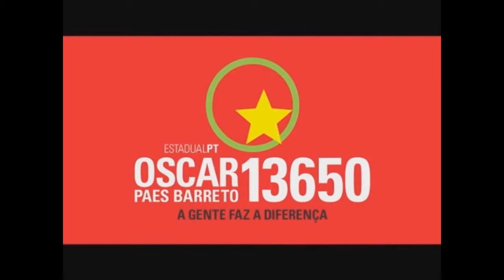João Paulo apoia Oscar Paes Barreto (Lançamento da Campanha)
João Paulo (ex-prefeito do Recife) -- Só quero dizer que eu tenho muita alegria, primeiro, quando eu olho a plenária, aqui, e vejo muitas e muitos companheiros de muitos anos de luta. Do movimento das lutas sociais, da habitação, da moradia, da luta pela liberdade religiosa, pela liberdade de expressão... E eu digo sempre o seguinte:

- Depois de todos esses anos de luta, é lógico que eu tenho a clara compreensão do quanto é importante um mandato de vereador, um mandato de deputado estadual, de deputado federal, de governador, de presidente da república porque, não tem outro jeito da população melhorar a sua qualidade de vida, ter liberdade de expressão, ter democracia, habitação, saneamento defesa civil, cuidar da cidade se não for através da política. E é na mudança do poder que, essencialmente, o cidadão faz política através do seu voto quando ele escolhe os seus representantes. E eu digo isso porque eu tive a oportunidade, na condição de prefeito, de entender o quanto o cargo executivo é importante para cuidar da saúde, para cuidar da habitação, para cuidar dos morros, para cuidar da cultura, para cuidar do meio ambiente. Então, é fundamental...

... Quero dizer, Oscar, nesse momento aqui, da minha alegria de estar vivendo este momento com você. Você sabe que eu sempre apostei e acreditei em você enquanto militante, militante obstinado, um companheiro que tem a preocupação com a organização do partido. Foi presidente do PT quando eu fui prefeito da cidade do Recife e eu quero dizer uma coisa, aqui, a vocês:

- Se a minha gestão teve êxito, se eu consegui me eleger prefeito, é lógico que nós tivemos o apoio de toda a nossa militância. Mas eu quero dizer, também, que dentro do partido, a todo momento, eu conseguir contar com a lealdade do nosso companheiro Oscar na presidência do partido que foi um elemento fundamental para nós governarmos, para melhorar a qualidade de vida da população.

E tinha dito a Oscar: Oscar, você é um companheiro pela sua militância e pelo o seu trabalho e que você tem condição de se eleger a deputado estadual. Eu já tinha dito isso a você, já da eleição passada! E muitos se surpreenderam com a extraordinária votação de Oscar, que fez uma campanha muito pobre, com muita dificuldade, mas chegou muito, muito perto de se eleger deputado estadual.

Eu quero dizer, Oscar, que eu tenho acompanhado o seu trabalho; que eu tenho marcado reuniões com você, muitas vezes meia noite, uma hora da manhã, quatro horas da manhã. E você não é de enjeitar trabalho. Às vezes meio dia, uma hora, a qualquer hora a gente está aí, nos encontrando para discutir a campanha e vermos como é que nós podemos trabalhar melhor...

...deputados dos mais comprometidos em estar presente, como foi o meu mandato, na luta do povo dessa cidade, deste Estado, do campo, da cidade, da região metropolitana porque esta é a sua trajetória de vida.

E eu quero dizer o seguinte:

- O que depender do meu esforço, o que depender da minha dedicação, você terá o meu empenho para que a gente possa, nessas próximas eleições, contar com um representante do povo que é o nosso companheiro Oscar...

... E eu quero aqui, Oscar, para finalizar, dizer vocês o seguinte:

- Nós só temos uma tarefa no grande pleito da disputa política desse nosso Brasil. É ir às ruas, disputar os votos, porque eu tenho certeza, Oscar, que a força dessa militância -- que em momentos tão difíceis como foi em 2000 -, quando muitos não acreditavam que nós poderíamos derrotar Roberto Magalhães, de tradição, de família de governadores. Foi, justamente, a força dessa nossa militância, que foi para as ruas e nós derrotamos. Foi a força da nossa militância que elegeu o primeiro operário presidente do Brasil, que foi o presidente Lula. E eu tenho certeza que essa militância aqui, Oscar, na próxima eleição elegerá Oscar deputado estadual do povo de Pernambuco, firme e até a vitória, Oscar!